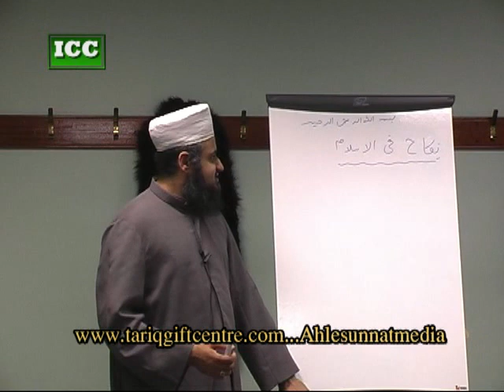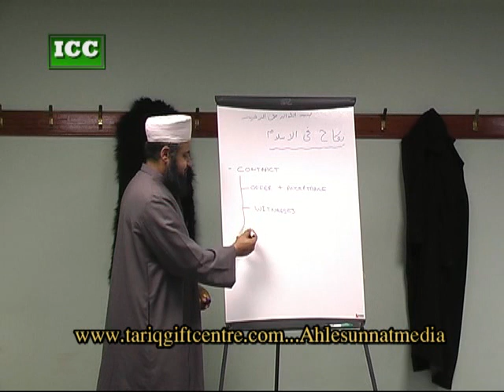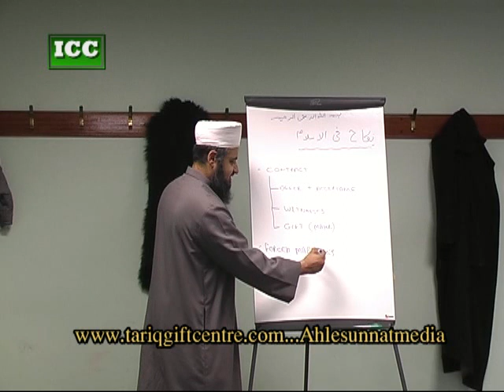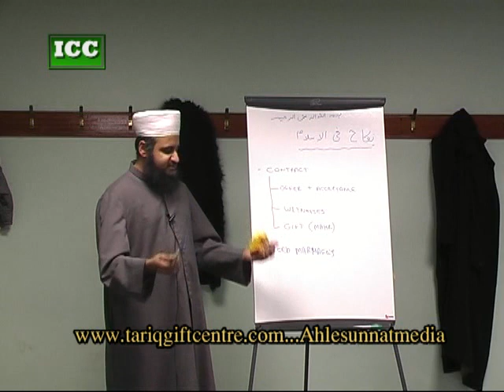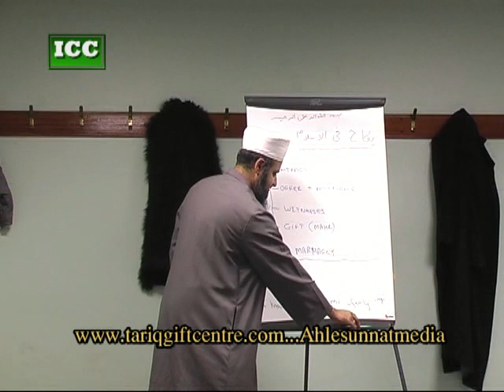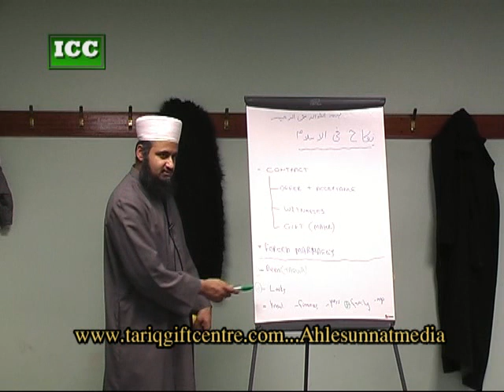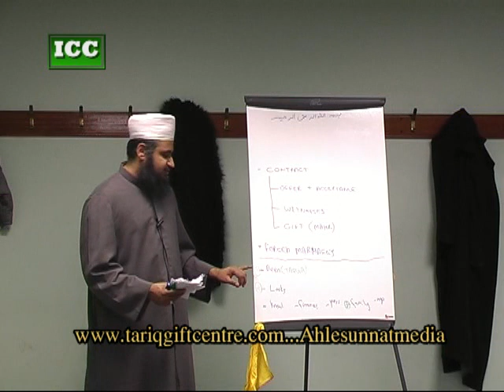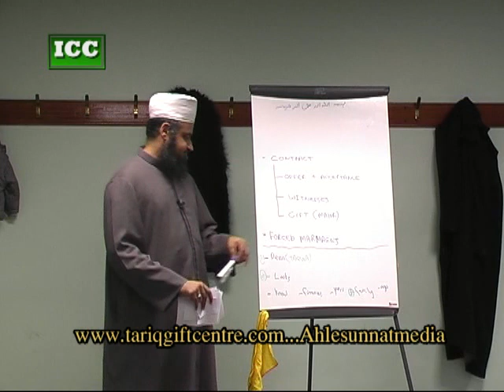Shaykh Tauqir Ishaq Marriage [Part 1]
Shaykh Tauqir Ishaq of Hijaz College Islamic University giving a seminar on marriages for women with a Q&A Session [Part 1]

Produced and released by:
Mohammed Younis
Tariq Gift Centre
Islamic Cassette Centre
12 Carlisle Road
Bradford
West Yorkshire
England
United Kingdom
BD8 8AD

Hijaz College Islamic University
Watling Street
Nuneaton
Warwickshire
England
United Kingdom
CV11 6BE